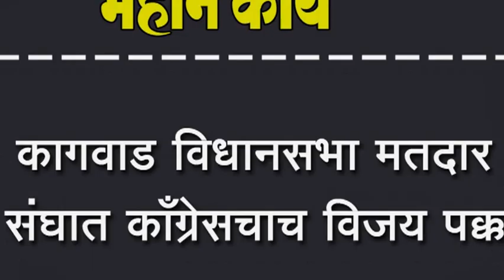कागवाड विधानसभा मतदार संघात कॉंग्रेसचाच विजय पक्का